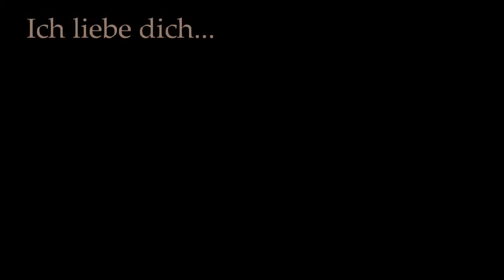So wunder, wunderschön...bist [DU] ♥